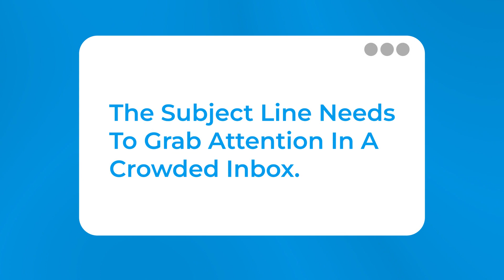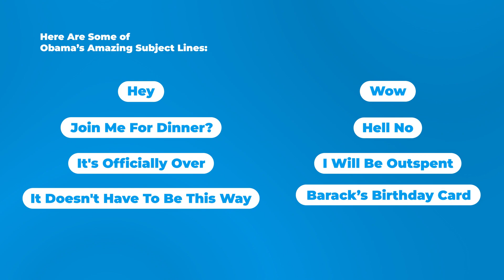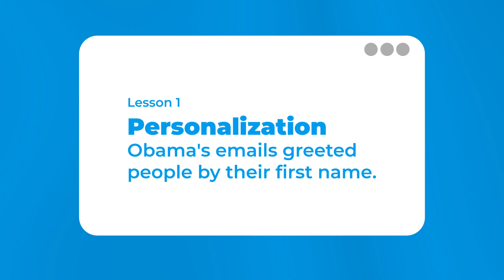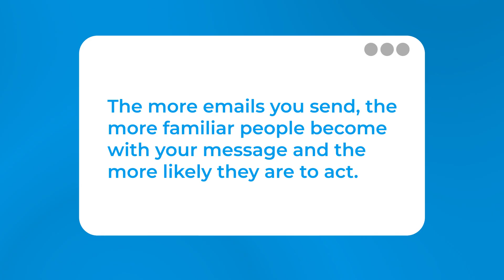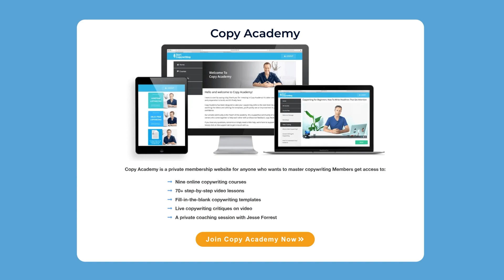Obama's $690 Million Email Marketing Strategy | Email Marketing Tips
Discover Obama's email marketing strategy and learn how it revolutionized digital campaigning. Dive into this email marketing tutorial to learn more.

⏰ Time stamps ⏰

0:00 - Introduction to Obama's campaign strategy
0:15 - Importance of engaging subject lines
0:45 - "Hey, Join me for dinner" and other subject lines
1:05 - The "I will be outspent" email success
1:25 - Inside a friendly email from Michelle
1:50 - Strategy behind high converting web pages
2:15 - Lessons from Obama's email marketing
2:40 - Personalization and click-through rates
3:00 - Catchy subject lines & casual tone
3:20 - Effective call to action placement
3:40 - The importance of sending more emails
4:00 - Testing, feedback, and Copy Academy invitation

This video is about:
best email marketing
how to do email marketing
how to email marketing
what is email marketing
email marketing full course